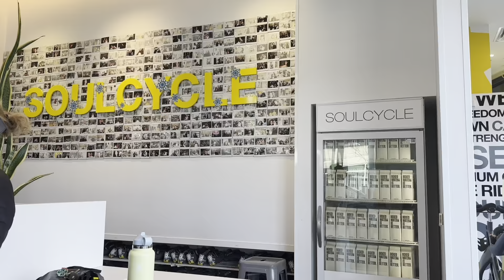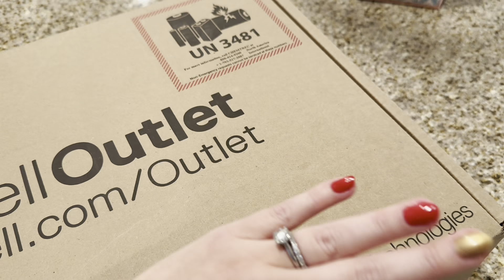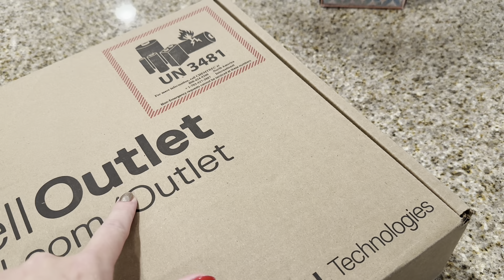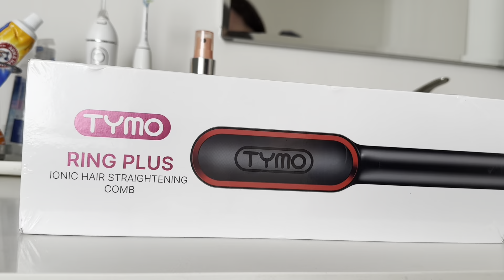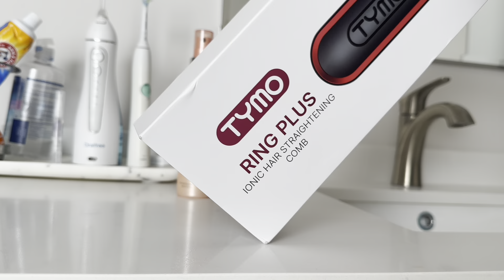Selfcare Day VLOG | Take the day off with me! | PLANMAS | Living my December intentions! | GIVEAWAY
- Planbold Planners Health Journal
- 1 Pengem Pen
- Simply Gilded Washi set with date cover & checklist
(see linked community post for picture of the bundle)
To Enter:
- let me know something you do for selfcare in the comments and that you want to enter
Winner will be chosen and notified in the comments, U.S. residents only, must be willing to provide an address to win. Giveaway is not sponsored but some  items were given to me as PR samples. Good Luck!

Spend a truly wonderful, fun, selfcare day with me! Spin class, a breakfast date with myself, new nails, so much happy mail & more. This day was so relaxing and recharging! Come take the day off with me!